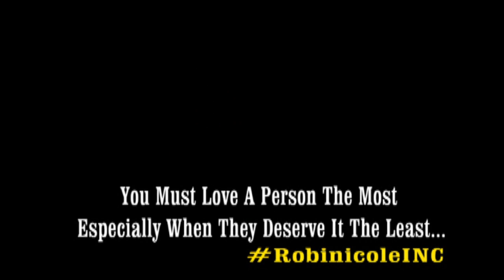PPTV YouTube Show Episode 1